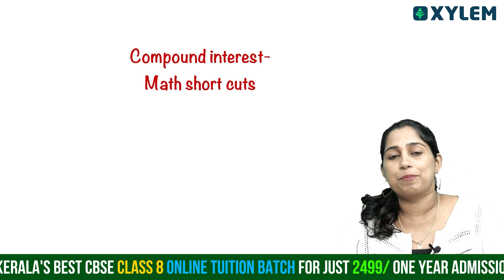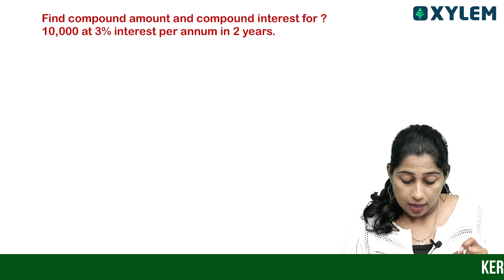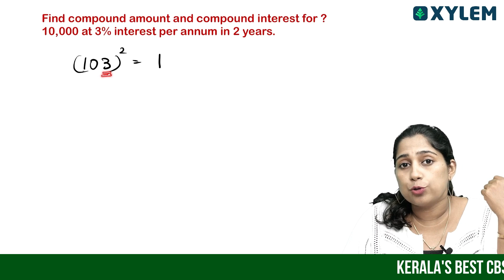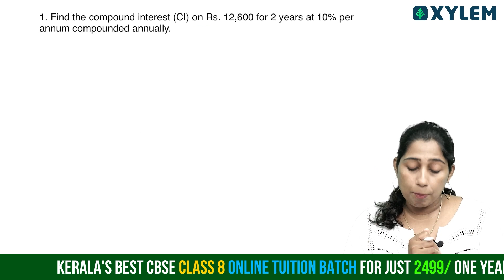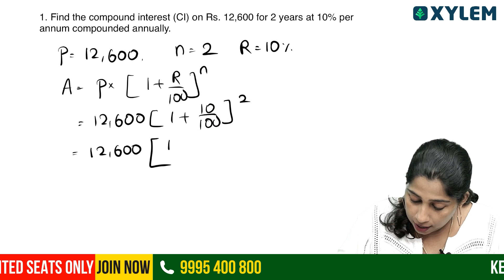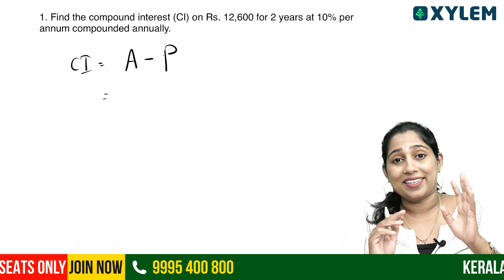Class 8 CBSE Maths - Compount Interest / 5 Minute കൊണ്ട് set ആക്കാം | Xylem Class 8 CBSE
Welcome to Xylem Class 8 CBSE Maths! In this video, we delve into the essential concept of Compound Interest, a crucial topic in the Class 8 CBSE syllabus. Understanding compound interest is not only fundamental for academic success but also for practical financial literacy.
- The definition and formula for calculating compound interest.
- The difference between simple and compound interest.
- Step-by-step examples that illustrate the application of the formula.
- Real-life scenarios where compound interest plays a significant role.
Join us as we break down complex concepts into easily digestible lessons. Whether you are preparing for exams or seeking to enhance your mathematical skills, this video is designed to provide clarity and confidence in your understanding of compound interest.